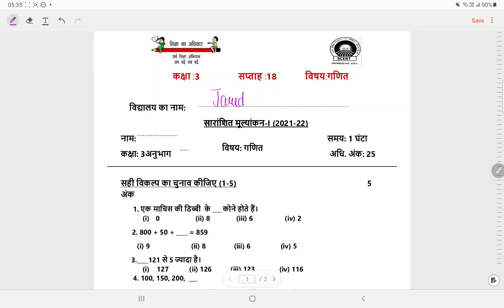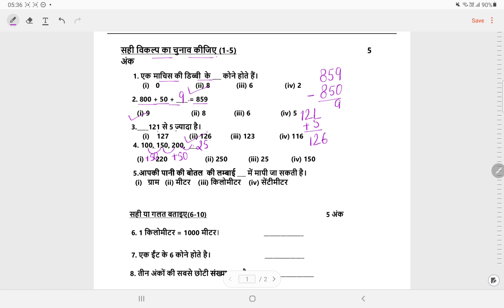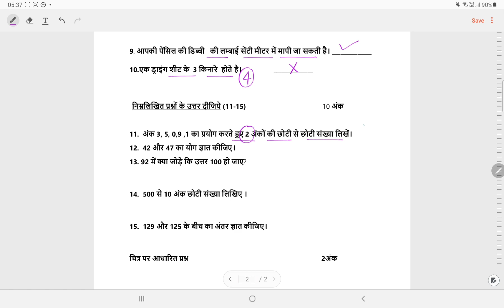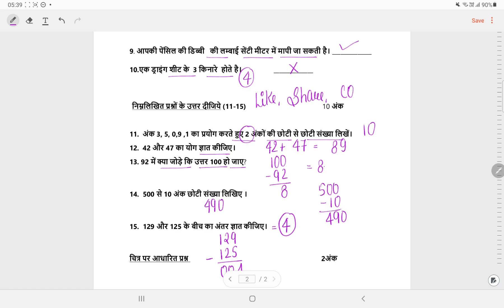SCERT क्लास 3 गणित SA 1 सोल्यूशन (28/9/21)